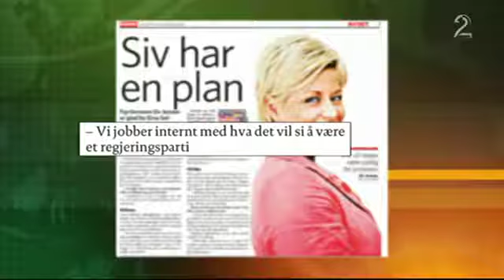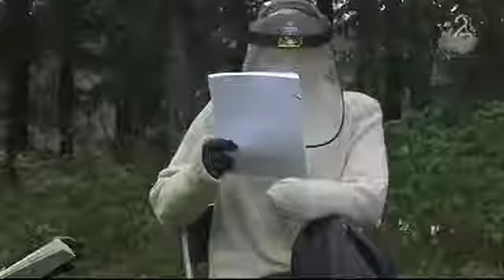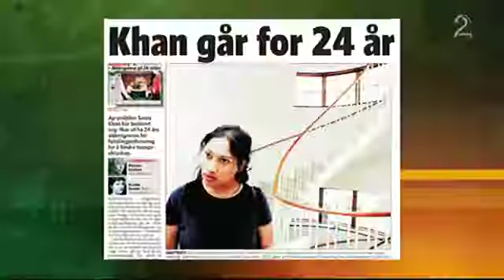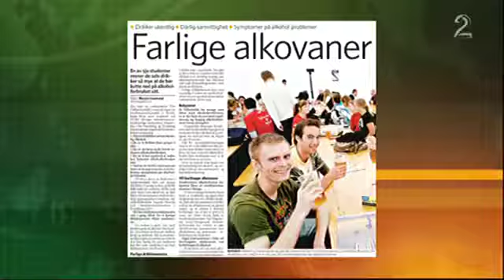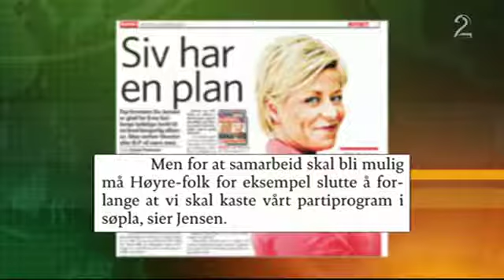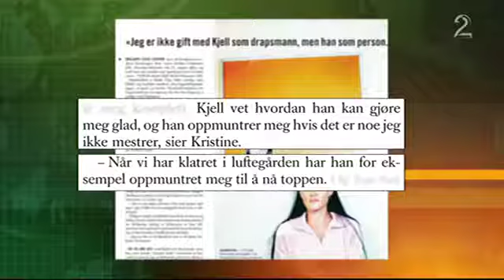Popular Videos - Rikets Røst